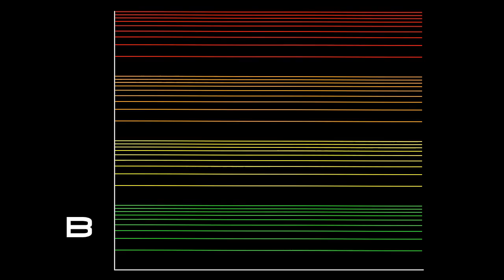NASA SWIFT catches mega Solar flares from a Red Dwarf star MultiLingual Closed Captioned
On April 23, NASA's Swift satellite detected the strongest, hottest, and longest-lasting sequence of stellar flares ever seen from a nearby red dwarf star. The initial blast from this record-setting series of explosions was as much as 10,000 times more powerful than the largest solar flare ever recorded. At its peak, the flare reached temperatures of 360 million degrees Fahrenheit (200 million Celsius), more than 12 times hotter than the center of the sun. The "superflare" came from one of the stars in a close binary system known as DG Canum Venaticorum, or DG CVn for short, located about 60 light-years away. Both stars are dim red dwarfs with masses and sizes about one-third of our sun's. They orbit each other at about three times Earth's average distance from the sun, which is too close for Swift to determine which star erupted. At 5:07 p.m. EDT on April 23, the rising tide of X-rays from DG CVn's superflare triggered Swift's Burst Alert Telescope (BAT). Swift turned to observe the source in greater detail with other instruments and, at the same time, notified astronomers around the globe that a powerful outburst was in progress. For about three minutes after the BAT trigger, the superflare's X-ray brightness was greater than the combined luminosity of both stars at all wavelengths under normal conditions. The largest solar explosions are classified as extraordinary, or X class, solar flares based on their X-ray emission. The biggest flare ever seen from the sun occurred in November 2003 and is rated as X 45. But if the flare on DG CVn were viewed from a planet the same distance as Earth is from the sun and measured the same way, it would have been ranked 10,000 times greater, at about X 100,000. How can a star just a third the size of the sun produce such a giant eruption? The key factor is its rapid spin, a crucial ingredient for amplifying magnetic fields. The flaring star in DG CVn rotates in under a day, about 30 or more times faster than our sun. The sun also rotated much faster in its youth and may well have produced superflares of its own, but, fortunately for us, it no longer appears capable of doing so. This video is public domain

태양 폭발 플레어
Erupción solar y llamarada
اندلاع الشمسية وإنارة
太阳爆发和耀斑
Solar purkaus
éruption solaire
Sonneneruption
התלקחות סולארית
सौर भड़कना
sól blossi
太陽フレア
태양 플레어
солнечная вспышка